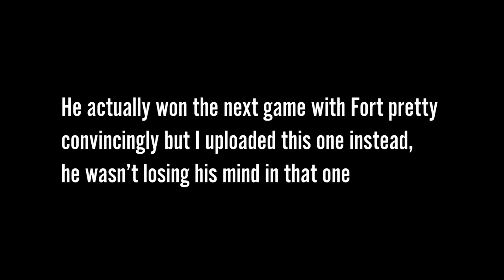+76/+76 At The End of Your Turn And Madness | Dogdog Hearthstone Battlegrounds